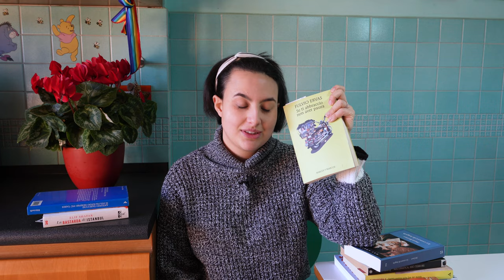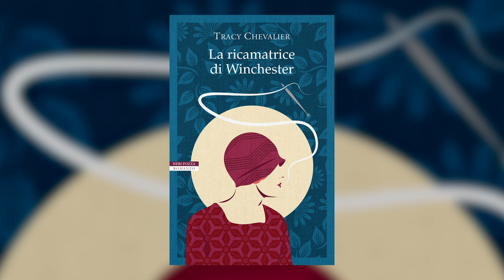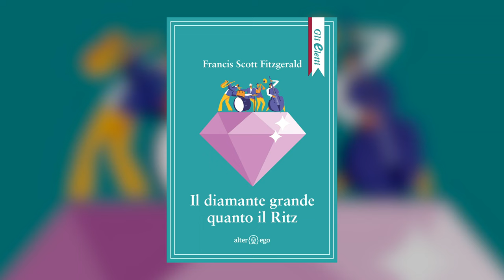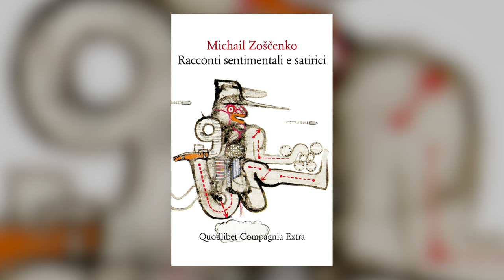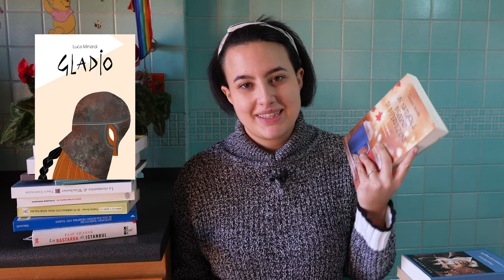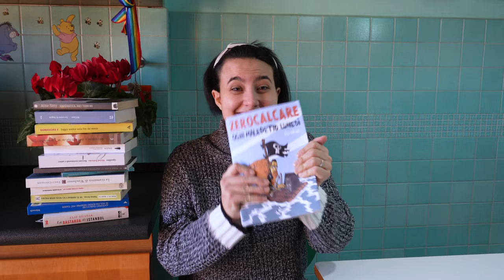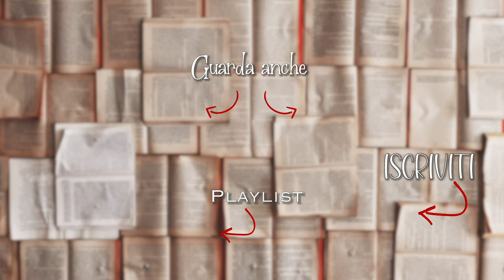Pila della vergogna! TBR e Book haul di Natale! Cosa leggerò quest'anno?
Buonsalve!
Ecco a voi la mia pila della vergogna! Tutti i libri accumulati e che ho intenzione di leggere quest'anno.

LIBRI e VIDEO CITATI:
📕 "Se ti abbraccio non aver paura" Fulvio Ervas
📕 "Si sta facendo sempre più tardi" Antonio Tabucchi
📕 "La bastarda di Istambul" Elif Şafak
📕 "Primo maggio" Francis Scott Fitzgerald
📕 "Via delle Magnolie 11" Stefania Bertola
📕 "Le cure della casa" Stefania Bertola
📕 "La ricamatrice di Wincher" Tracy Chevalier
📕 "Il diamante grande quanto il Ritz" Francis Scott Fitzgerald
📕 "Ipazia" Petta e Colavito
📕 "L'autistico e il piccione viaggiatore" Rodaan Al Galidi
📕 "Racconti sentimentali e satirici" Michail Zoscenko
📕 "Saggio erotico sulla fine del mondo" Barbascura x
📕 "Le ceneri di Angela" Frank McCourt

📚📓 Come aiutarmi! 📓📚

📚📓 GMAIL 📓📚